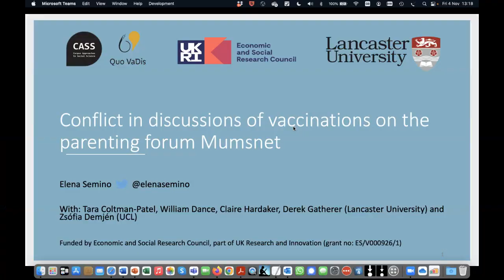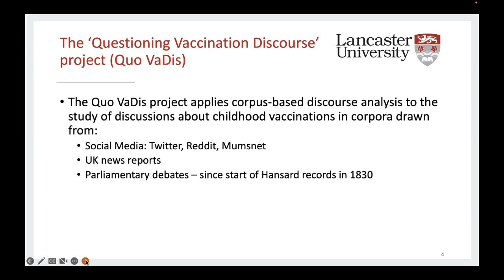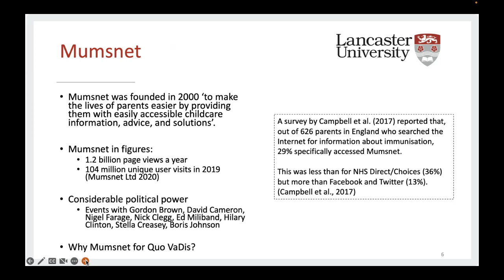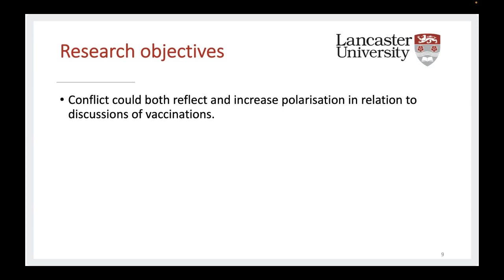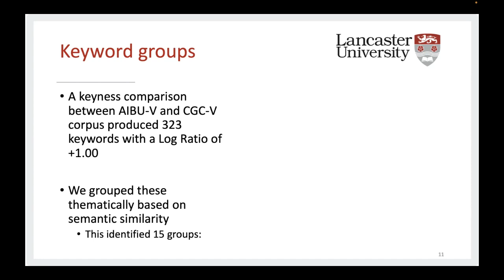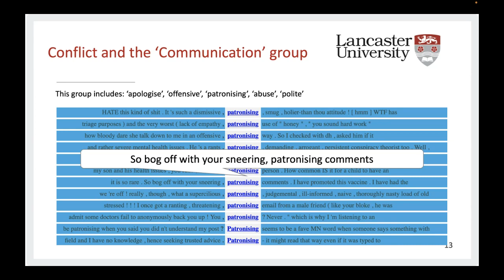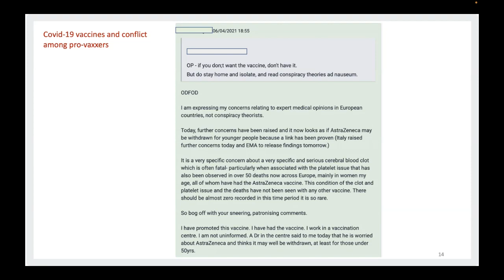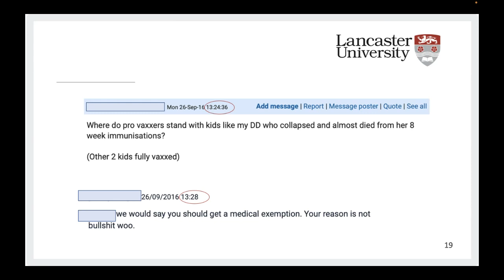AMPRA-5 Keynote - Elena Semino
Keynote speech by Elena Semino (Lancaster University) for the AMPRA-5 conference, entitled "Conflict in Discussions of Vaccinations on the Parenting Forum Mumsnet".

Keynote Abstract:
"Even before the Covid-19 pandemic, ‘vaccine hesitancy’ – ‘a delay in acceptance or refusal of vaccines despite availability of vaccination services’ – was identified by the World Health Organisations as one of the top 10 global health threats. Vaccine hesitancy is known to be linked to views and attitudes that are formed and negotiated in discourse, particularly online. However, online discussions of vaccinations can both reflect and reinforce polarised views about vaccinations, with little chance of understanding and empathy between people who hold different views.

This talk presents the findings of a corpus-based study of conflict in discussion of vaccinations on the parenting online forum Mumsnet. Mumsnet has 1.16bn page views a year, and is regarded as a straight-talking, robust platform for parenting discussions. Its most popular Talk Topic, ‘Am I being unreasonable?’ or AIBU, has been described as particularly combative. The study focused on references to ‘anti-vaxxers’ and the use of insults in threads about vaccinations on AIBU. It revealed multiple fronts of conflicts in discussions of vaccinations, and the potential for further entrenchment of views and attitudes as a result of those discussions."